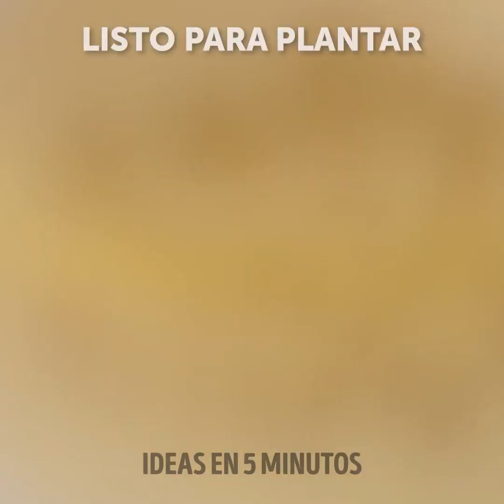Cómo cultivar tu huerto exclusivo con estos trucos